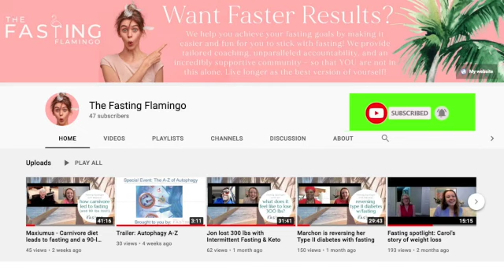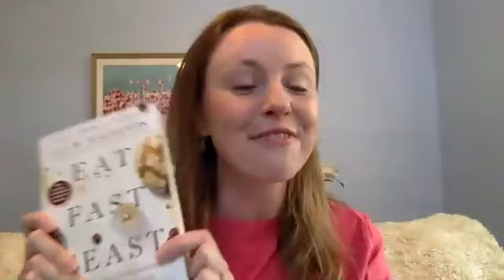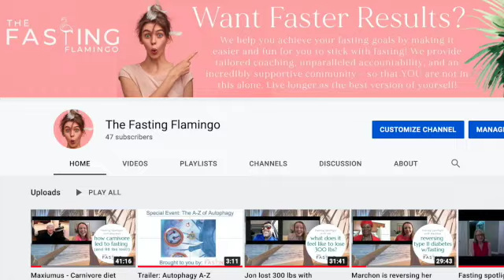How did Christians FAST? - LIVE Q&A author Dr. Jay W. Richards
The book: Eat, Fast, Feast :: Heal Your Body While Feeding Your Soul—A Christian Guide to Fasting

For members, our book club will start reading Eat, Fast, Feast - June 20th!

➡️ Curious about what Fasting protocol is right for you?

Connect with him directly on Twitter: @DrJayRichards